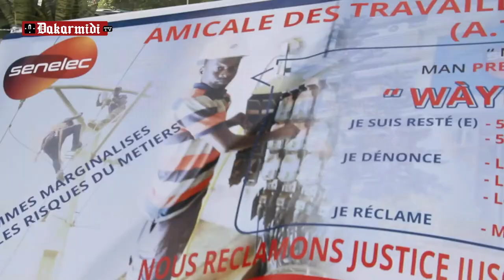Grève de la faim des travailleurs de la Senelec:Thiate haussent la voix"LOU CI AM CI RESPONSABLITE..